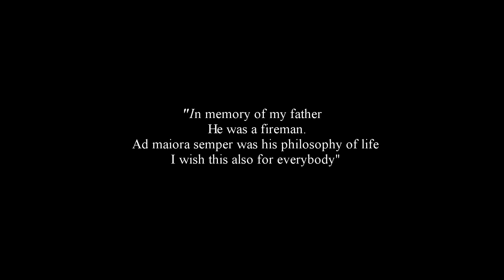Spettacolo con il fuoco - The Sparkle - spettacolo con il fuoco per eventi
Dancing with the flames è uno spettacolo intimo, raffinato ed elegante, con coreografie accattivanti che si spingono oltre i canoni per questo tipo di show.
L'artista nel corso degli anni ha sviluppato uno stile molto personale, ricercando originali sinergie tra la danza contemporanea e la giocoleria. Stupisce con un grande finale.  E' l'unica artista nel panorama italiano ad eseguire un numero di antipodismo con le corde infuocate.

Dancing with the flames is an intimate, refined and elegant show, with captivating choreography that goes beyond the canons for this type of show. Over the years, the artist has developed a very personal style, seeking original synergies between contemporary dance and juggling.
She amazes with a grand finale. She is the only artist on the Italian scene to perform an antipodal number with fire poi.